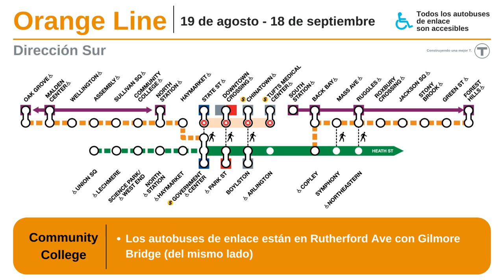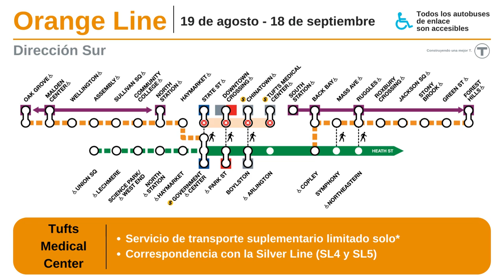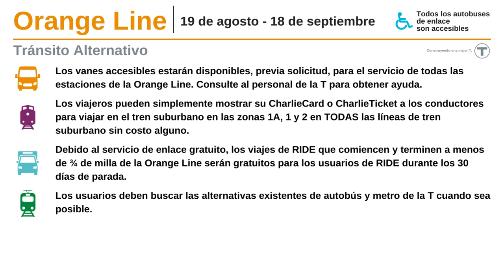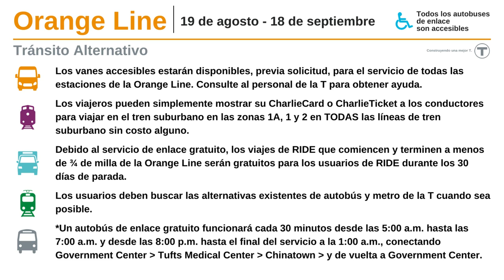Orange Line Transporte de Desvío - Dirección Sur - Music